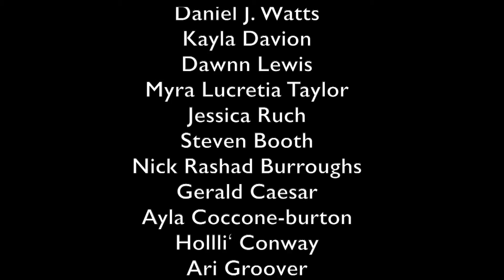11 16 21 Is This A Room?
Review of Is This A Room?